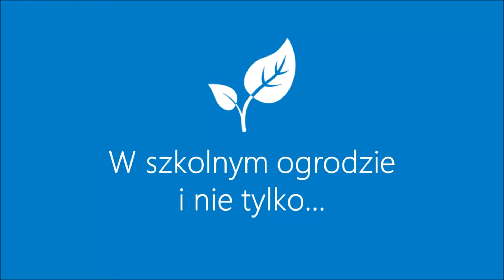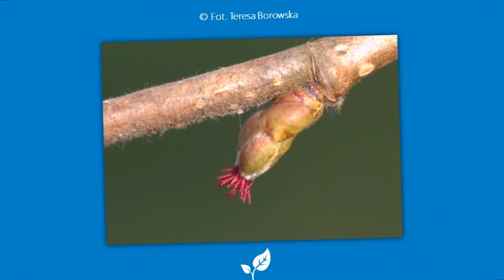W szkolnym ogrodzie biologicznym i nie tylko...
Prezentacja przepięknej kolekcji zdjęć p. Teresy Borowskiej - nauczycielki biologii Miejskiego Gimnazjum im. Stanisława Dulewicza w Darłowie.

Dołącz do nas na Facebooku!

Realizacja: Dawid Jasiewicz